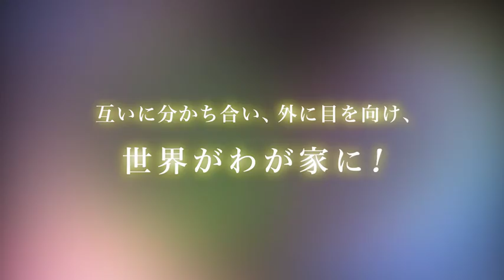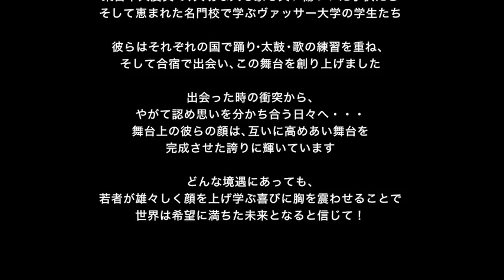あしなが育英会 - 世界がわが家